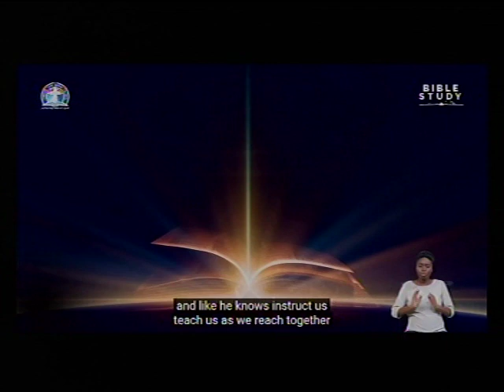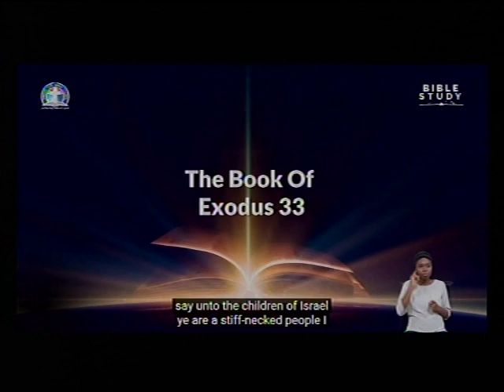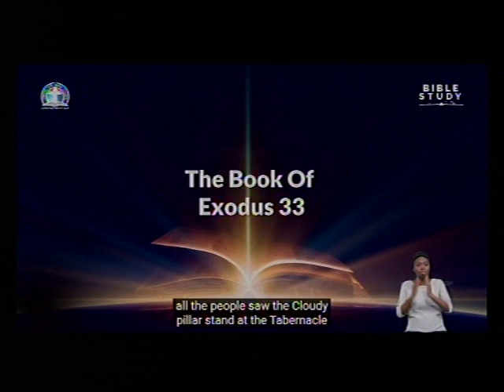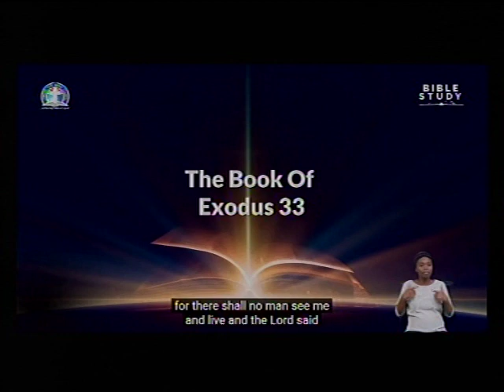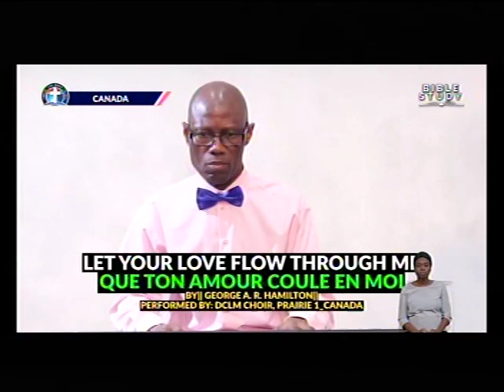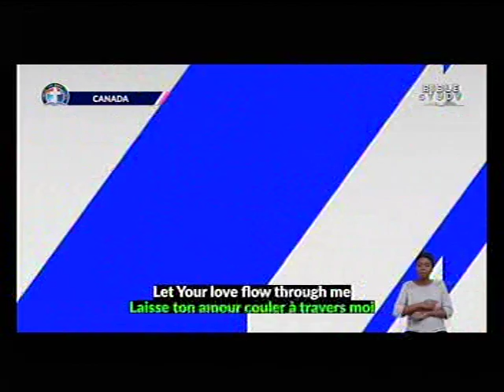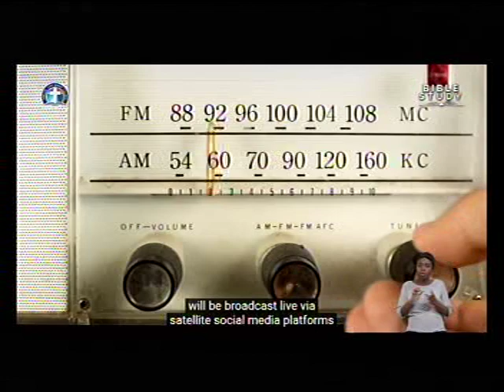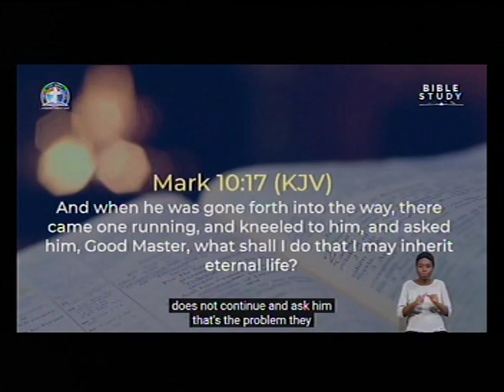DEEPER LIFE BIBLE CHURCH CARLOTTESVILLE LIVE STREAM